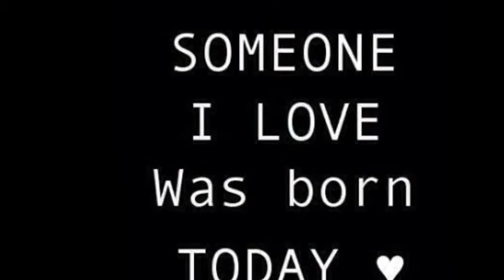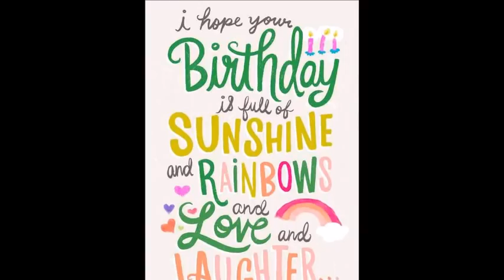Happy birthday songul oden 2017